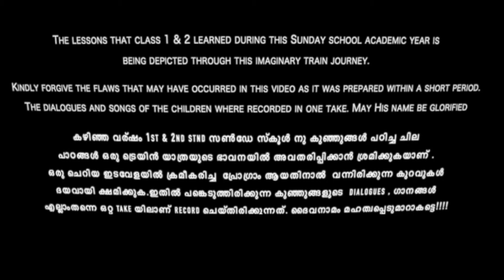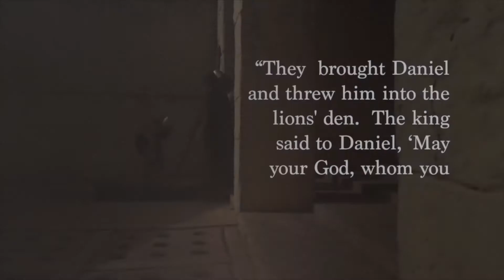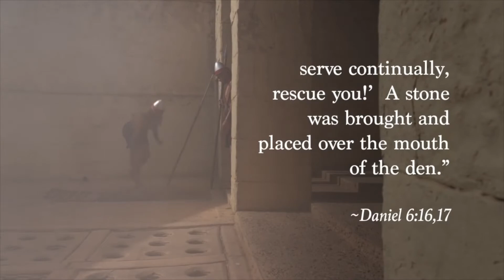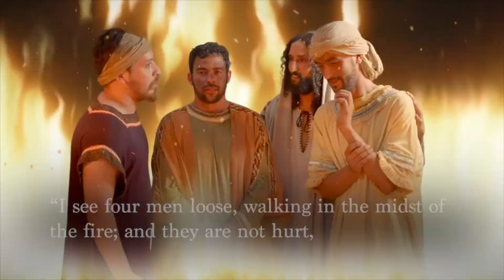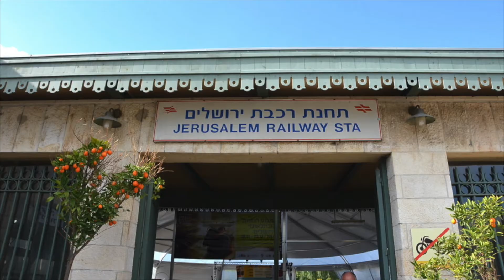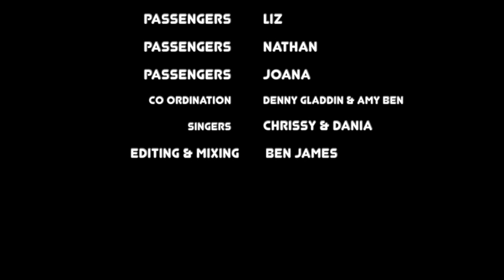ABBASSIYA JUNCTION TO GOLGOTHA.Program by CBAK Sunday school kids for Sunday school Anniversary 2021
CBAK Sunday School Anniversary Skit